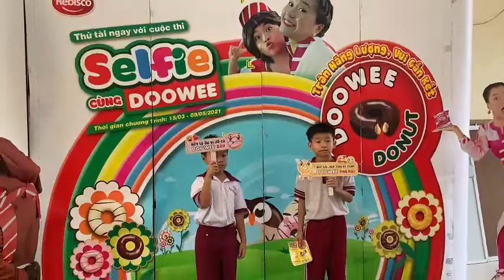Selfie Cùng Doowee, CMS, TH Bình Quới Tây 286, Quận Bình Thạnh, TP HCM